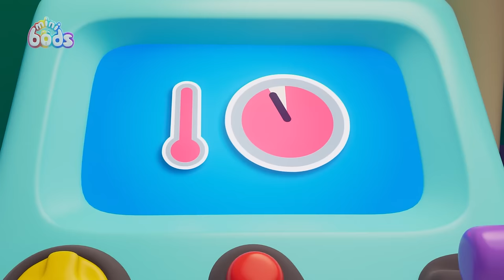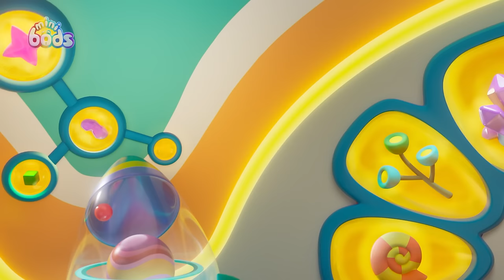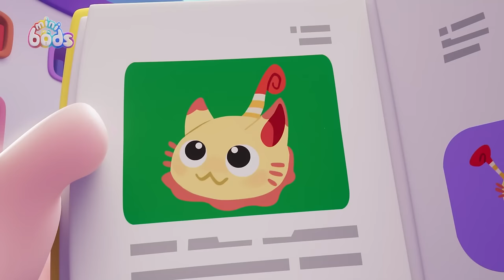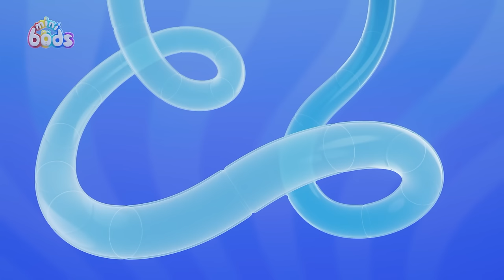Minibods NEW! 🎂✨ Baby Cupcake Chaos ✨🎂| Baby Oddbods | Minibods Marathon! | Funny Cartoons for Kids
Lulu tries to bake her first cupcake all by herself but whips up a monster problem!

0:00 Cupcake Chaos
7:28 Pop Goes the Bubble
14:28 Bubbles' Bouncy Blob
21:28 Fruits of Labour
28:28 Jeff's Messy Guest
35:28 Bump in the Night
42:28 Party Time Pogo
49:28 My Hero
56:28 Set Free The Snack
01:03:28 Paint Time Trouble

Welcome to the funny, colorful world of Minibods! Meet your new 6 furry rainbow friends: Fuse, Newt, Pogo, Bubbles, Jeff and Lulu as they laugh, trick and trip their way through life. Join in the funny cartoons for kids adventures with brand new Minibods full episodes every week, as they cook up new recipes, go to the doctors, brush teeth at the dentist, go shopping and dress up as Party Monsters for Halloween! Life's always colorful in the wonderful world of Odd!